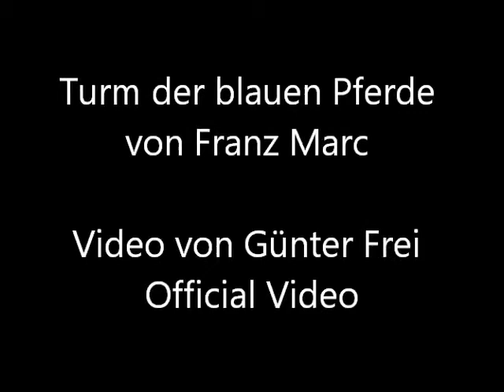Der Turm der blauen Pferde von Franz Marc - Video von Günter Frei (Official Video)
Komposition von © Günter Frei 2021 Originaltitel "Der Turm der blauen Pferde" im Original "Tanze im Kreis" © Günter Frei 2019 Sechsachteltakt mit Handharmonika Hohner Club II B, Zupfholz und in Stahlschlitztrommel  d-Moll. Für das Video verwendet wird das Bildnis "Der Turm der blauen Pferde" von Franz Marc.

Das Bildnis entstand 1913 im Format  200 cm  x 130 cm.

Der Turm der blauen Pferde von Franz Marc

" Artist
Franz Marc  (1880–1916) Blue pencil.svg wikidata:Q44054 s:de:Franz Marc q:en:Franz Marc
Franz Marc: The Tower of Blue Horses
Title
Deutsch: Der Turm der blauen Pferde
Object type  painting Edit this at Wikidata
Date  1913
Medium
Deutsch: Leinwand
Current location
Deutsch: Berlin
Exhibition history
Degenerate Art Exhibition Edit this at Wikidata
Notes
Deutsch: Künstlergruppe »Der Blaue Reiter«, Gemälde wurde 1945 zerstört
References  described at URL: The Tower of Blue Horses by Franz Marc Edit this at Wikidata
Authority control
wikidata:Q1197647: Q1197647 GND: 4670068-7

Permission

(Reusing this file)  [1] "